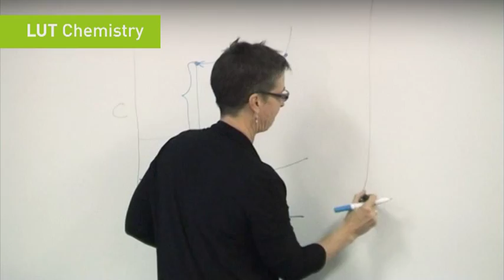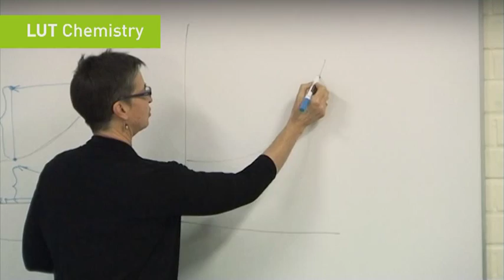Visions for Chemical Engineering: Professor Alison Lewis from Cape Town University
Professor Alison Lewis from The University of Cape Town, South Africa, was invited by LUT Chemistry to give lectures on crystallization.

Prof. Lewis was interviewed about her thoughts and experiences. LUT Chemistry has new laboratories, providing good facilities for teaching and research. Students learn about crystallization and crystal size analysis in the newly refurbished laboratories of the department.